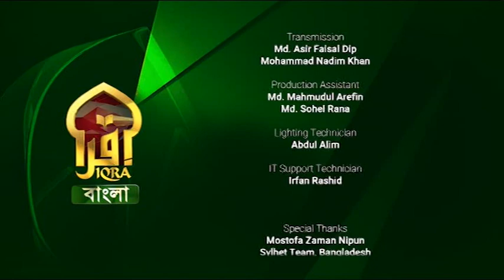Enlightened Journey II Imam Abul Hossain II 05042023